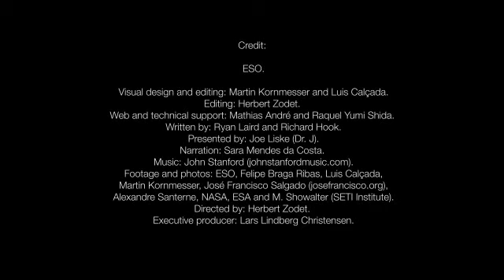First Ring System Around Asteroid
This ESOcast shows how observations at many sites in South America, including ESO's La Silla Observatory, have made the surprise discovery that the remote asteroid Chariklo is surrounded by two dense and narrow rings. This is the smallest object by far found to have rings and only the fifth body in the Solar System — after the much larger planets Jupiter, Saturn, Uranus and Neptune — to have this feature. The origin of these rings remains a mystery, but they may be the result of a collision that created a disc of debris.

Visual design and editing: Martin Kornmesser and Luis Calçada.
Editing: Herbert Zodet.
Web and technical support: Mathias André and Raquel Yumi Shida.
Written by: Ryan Laird and Richard Hook.
Presented by: Joe Liske (Dr. J).
Narration: Sara Mendes da Costa.
Footage and photos: ESO, Felipe Braga Ribas, Luis Calçada, Martin Kornmesser, José Francisco Salgado (josefrancisco.org), Alexandre Santerne, NASA, ESA and M. Showalter (SETI Institute).
Directed by: Herbert Zodet.